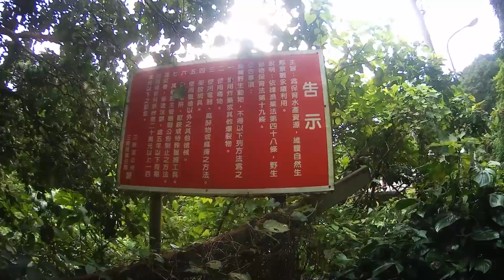真ㄉ要注意這種告示牌 可以報警比偷釣魚還嚴重 @漁業法第48條 動保法第19條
編輯軟體：訊連科技威力導演